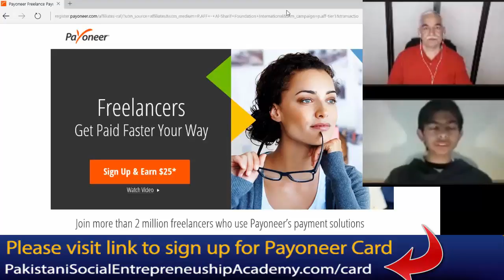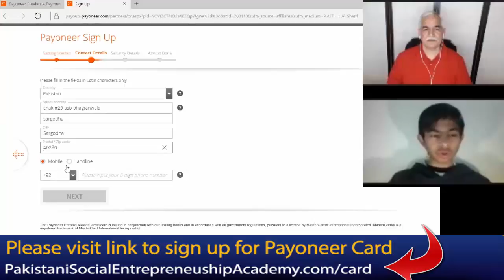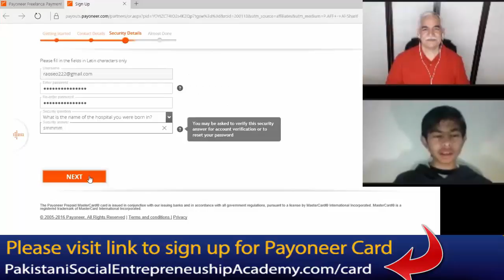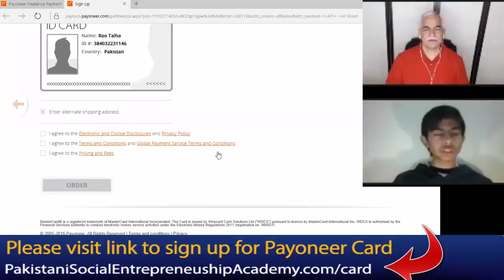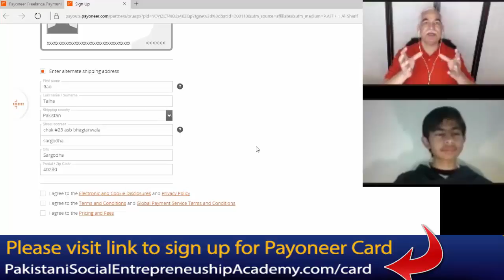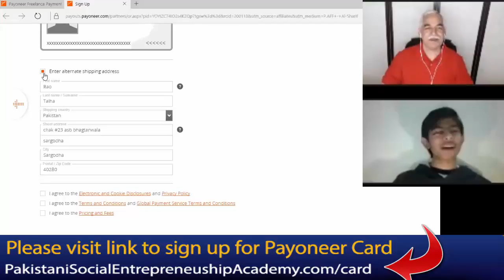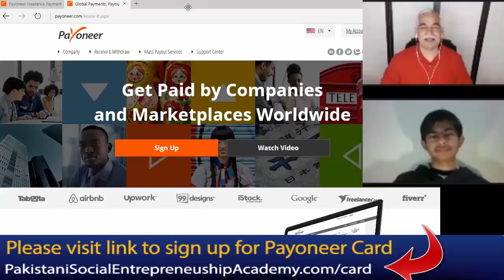Payoneer How it works – Sign Up & Earn $25 – Watch this Video and Earn $25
The Video offers the complete instructions how to sign up with the Payoneer Card the right way from Pakistan and earn $25.

Thank you Rao Talha, first P-SEA Ambassador  for sharing these invaluable tips with P-SEA family.

PLEASE NOTE: You can apply and receive the Payoneer card by following the instructions in the video carefully. Please ACTIVATE, when you have at least $100 to load on the card OTHERWISE Payoneer, may block your card and charge you $10 unlocking fee. So act accordingly. Thank you, Danish Waheed Anwar for this valuable tip and we appreciate you.

First WATCH this step so understand it completely and then click on the button below to earn $25. Stay blessed. Please share this page with your friends so they too can earn $25 and receive the Payoneer card easily as explained in the video.

Mr. Siddique is the International Philanthropist and Advisory Board Member of Al-Sharif Foundation International, the World’s First Perpetual & Self-Fundraising Entrepreneurial Philanthropy.

Al-Sharif Foundation provides free quality entrepreneurial education & training in the online mirco-jobs industry in Pakistan. Most charities only give “fish" (aid). We teach people to fish for life.

Mr. Siddique is the founder of Pakistani Social Entrepreneurship Academy, a project of Al-Sharif Foundation, on a mission to empower 1 million entrepreneurs in Pakistan so they support themselves and their families.